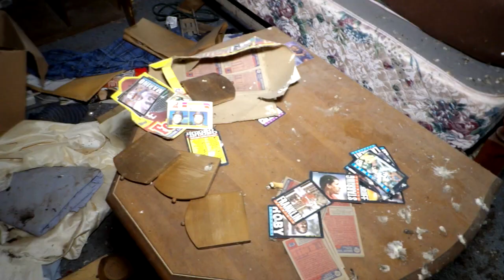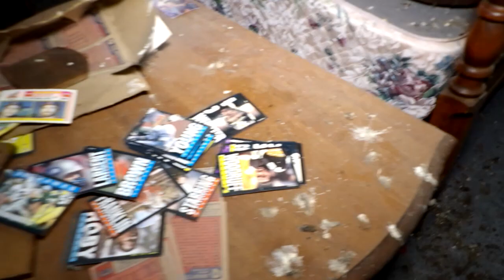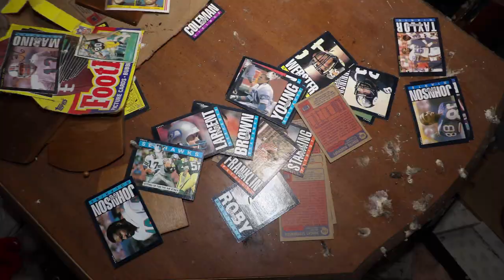Abandoned Old Country Home Full of Memories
This old home of a motorcycle guy is left full of his old memories and belongings.  Very sad that it was all left to rot.